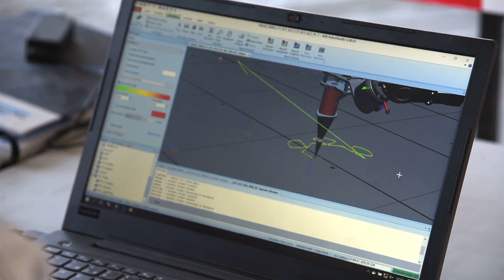Students' 3D-printed Concrete Choreography pillars provide a stage for dancers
Dancers at the Origen Festival in the Swiss Alps will perform around nine unique columns 3D-printed in concrete by students from ETH Zurich.

The masters students produced the columns using a new process, developed at the technology school, that allows for the fast 3D-printing of concrete structures completely without formwork or any other kind of mould.

Titled Concrete Choreography, the series of structures took less than two-and-a-half hours to print in the lab using an industrial robot arm that extrudes concrete in precise layers.